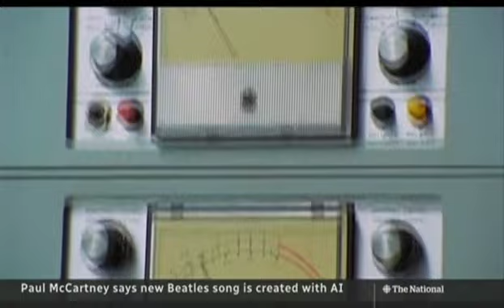Paul McCartney Says AI Helped Complete "Final" Beatles Song - CBC News - 6/13/2023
Using a demo with John Lennon's voice and A.I. assist, Paul says the "last Beatles song" will be released later this year. Macca did not provide any clues as to the title or lyrics but it could be "Now and Then" composed and recorded by John in 1978. Some of the legal and ethical questions concerning music and the use of artificial intelligence technology are also explored.